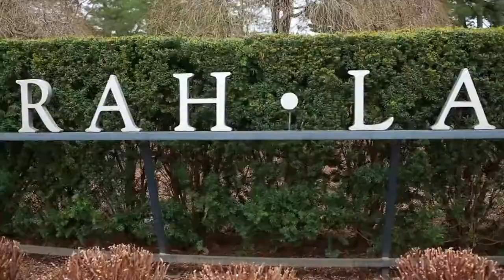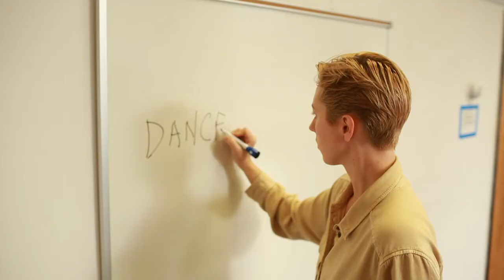Sarah Lawrence Moving Pictures Winner 2017: Grad School Gratitude, Kellyn Uhl '17